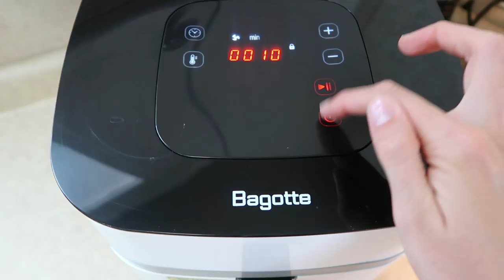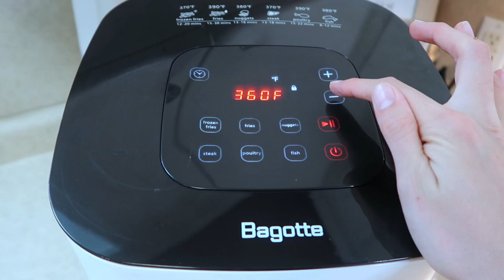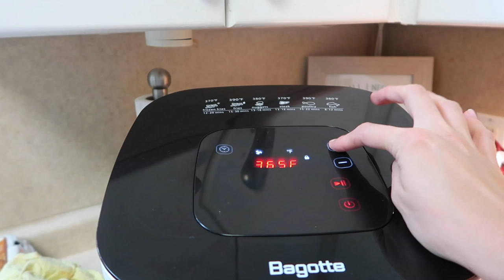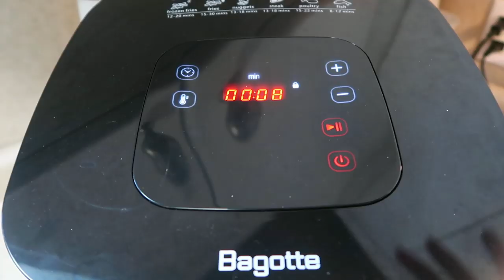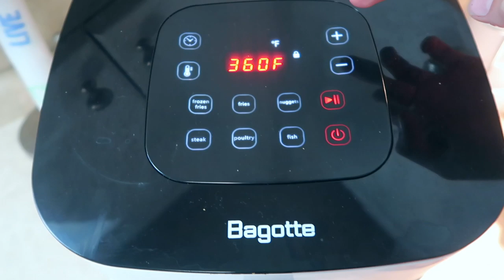HOW TO COOK WITH AN AIR FRYER: 7 EASY & AFFORDABLE AIR FRYER RECIPES FOR BEGINNERS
Hey guys! Recently, I have gotten my hands on an air fryer and I am obsessed! It is the coolest thing since the instant pot!

My air fryer: but any fryer will do!

Air fryer accessories kit

--RECIPES--

French Toast:
a few eggs
1/4 tsp of cinnamon & nutmeg
bread cut into strips
spray the AF with nonstick spray
dip bread into egg mixture and place into AF
cook on 350 for 8 min (flip halfway through)

Banana Bread:
1/2 cup butter
1/2 tbs of baking soda
a pinch of salt
3/4 cup of brown sugar
1 1/2 cups of flour
a little bit of cinnamon (optional)
handful of chocolate chips
2-3 old bananas mashed  into mixture
spray pan
350 for 30 -35 minutes

Chicken Strips:
a few eggs
1 cup of bread crumbs per 2 tbs of veggie oil (mix together)
coats chicken strips in eggs and then breadcrumb mixture
cook on 360 for 15 minutes

Pizza:
mini pizza crusts
sauce
mozzarella cheese
toppings
cook on 350 for 8 minutes

Grilled Cheese:
butter bread slices
lay buttered side down, add cheese, top with other slice
cook on 360 for 5 minutes

Pork Chops:
oil and season pork chops
cook on 375 for 10 minutes

Kabobs:
season and cut chicken meat
chops veggies
place on skewers
cook on 350 for 10 minutes

ABOUT ME: Hi everyone! My name is Abby and I am a working mom living in Texas with my husband, Trey. We have two kids named Truett and Vera. We live a very hectic and busy life trying to balance kids, family time, housework, and working full-time. I thrive on DIY projects, saving money, and anything homemade. My hope is to share with you an honest glimpse of our life. Thank you for taking the time to watch.